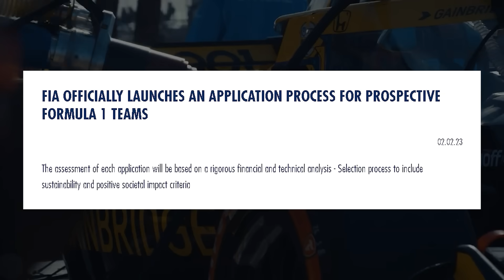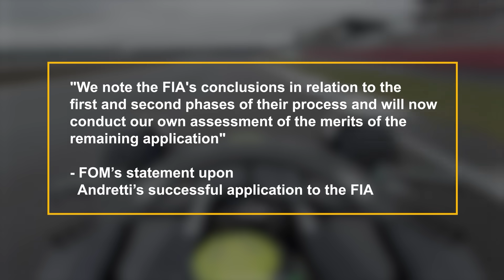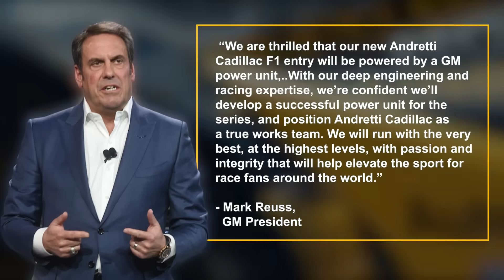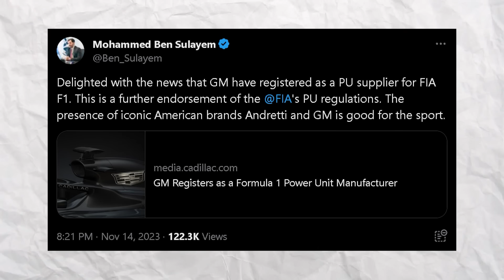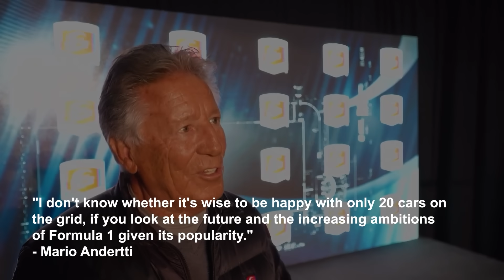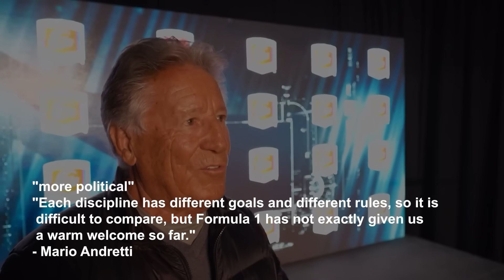Andretti FORCING Their Way into F1!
As Formula One prepares itself for the bright lights and controversy of the Las Vegas strip, its most famous American has placed a massive bet. I’m not talking about Logan Sargeant losing his career earnings at the roulette table, or Gunther Steiner not calling Gene for once. No, I’m talking about Michael Andretti and General Motors Cadillac taking a huge gamble on their entry to the Formula One grid.